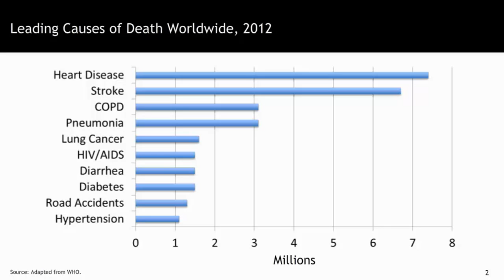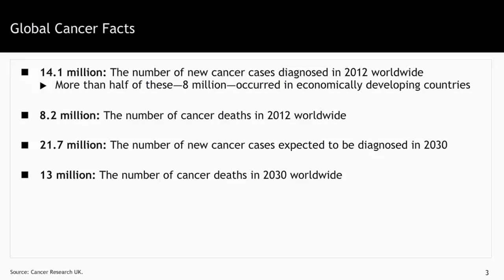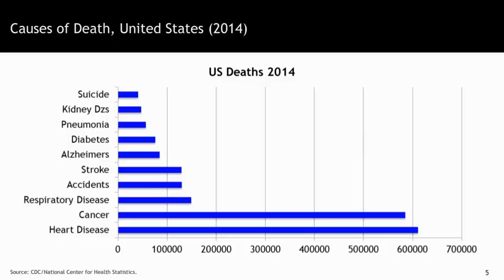Cancer Incidence - Introduction to the Biology of Cancer by Johns Hopkins University #4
This video is part of an online course, Introduction to the Biology of Cancer by Johns Hopkins University. The course introduces the molecular biology of cancer as well as the biologic hallmarks of cancer. to get access to the full course.

About this course:

Over 500,000 people in the United States and over 8 million people worldwide are dying every year from cancer. As people live longer, the incidence of cancer is rising worldwide and the disease is expected to strike over 20 million people annually by 2030. This open course is designed for people who would like to develop an understanding of cancer and how it is prevented, diagnosed, and treated.

The course introduces the molecular biology of cancer (oncogenes and tumor suppressor genes) as well as the biologic hallmarks of cancer. The course also describes the risk factors for the major cancers worldwide, including lung cancer, breast cancer, colon cancer, prostate cancer, liver cancer, and stomach cancer. We explain how cancer is staged, the major ways cancer is found by imaging, and how the major cancers are treated.

In addition to the core materials, this course includes two Honors lessons devoted to cancers of the liver and prostate.

Upon successful completion of this course, you will be able to:

- Identify the major types of cancer worldwide. (Lecture 1)
- Describe how genes contribute to the risk and growth of cancer. (Lecture 2)
- List and describe the ten cellular hallmarks of cancer. (Lecture 3)
- Define metastasis, and identify the major steps in the metastatic process. (Lecture 4)
- Describe the role of imaging in the screening, diagnosis, staging, and treatments of cancer. (Lecture 5)
- Explain how cancer is treated. (Lecture 6)

We hope that this course gives you a basic understanding of cancer biology and treatment. The course is not designed for patients seeking treatment guidance – but it can help you understand how cancer develops and provides a framework for understanding cancer diagnosis and treatment.